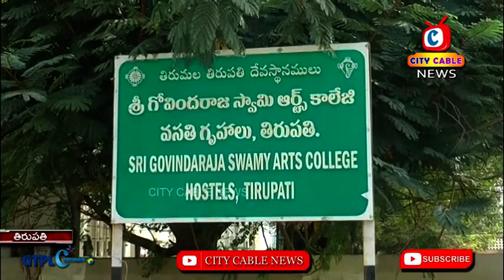Peoples Want to Repair Old Roads || City Cable News Tirupati